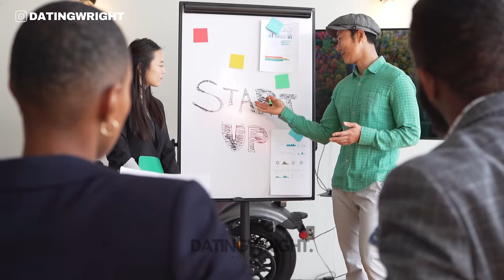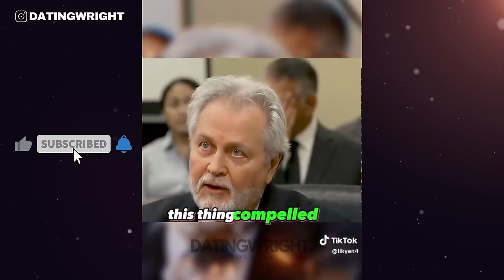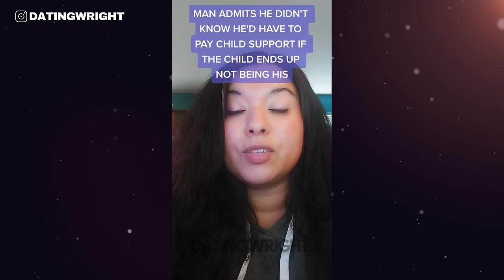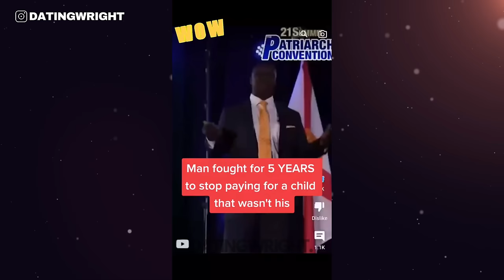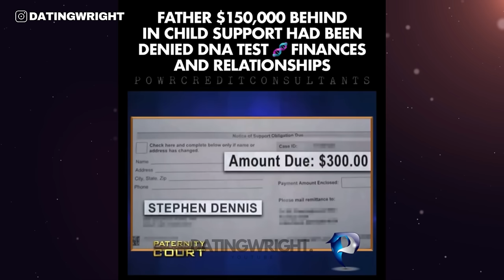High Value Man REFUSES To Pay Child Support After She DENIES DNA Test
A women who had a fling with her Boss is here in court to see if she can get more child support from the  ex-boss and lover.

Thank you for your support!

Do you have a story or video you want to share? DM me.